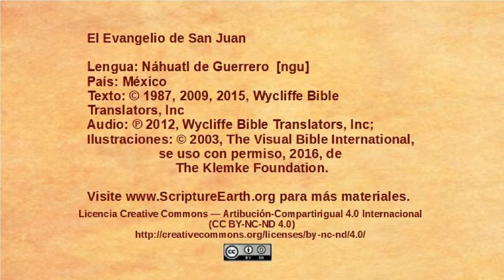Náhuatl de Guerrero - John 14:1-14 - The only way to God [ngu]